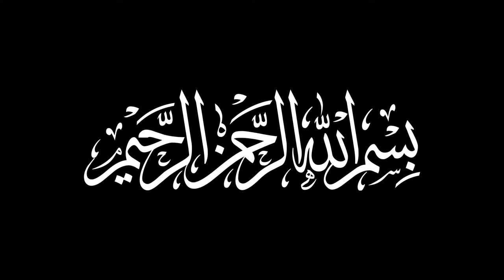4th Annual Islam Conference Imam Mustapha Elturk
IONA's 4th Annual Islam Conference, Imam Mustapha Elturk presents "The Rights of the Creator and the Creation".